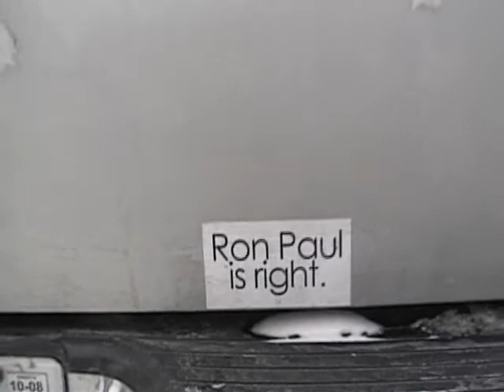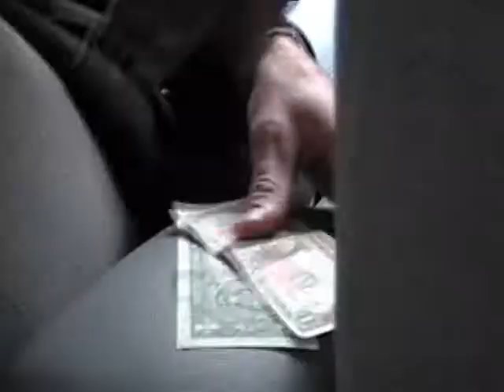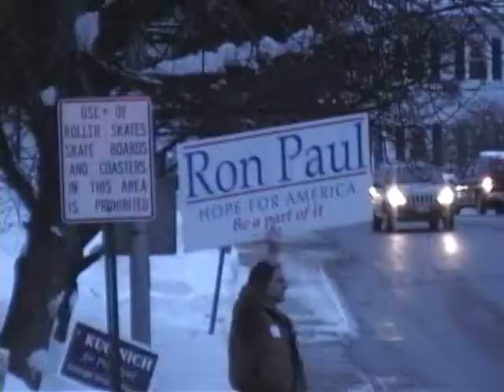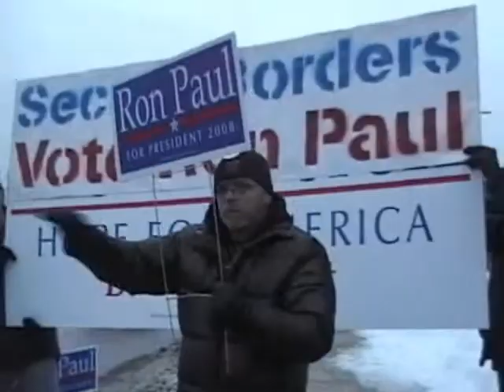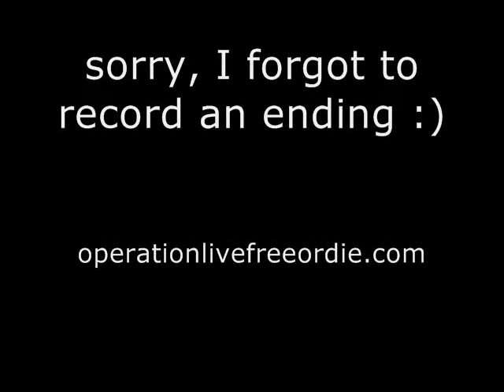OLFD - Wyoming Caucus Day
OLFD Members doing more of the usual canvassing and phone on the day of the Wyoming Caucus.